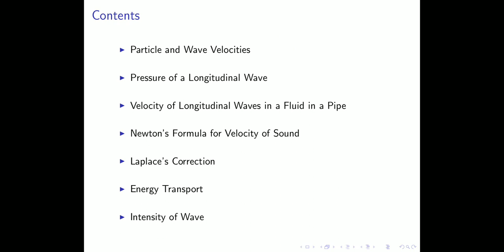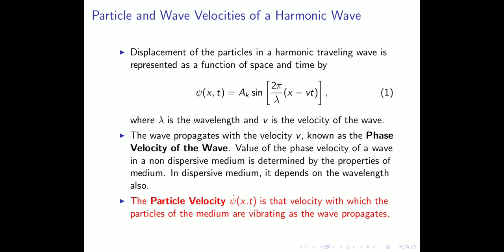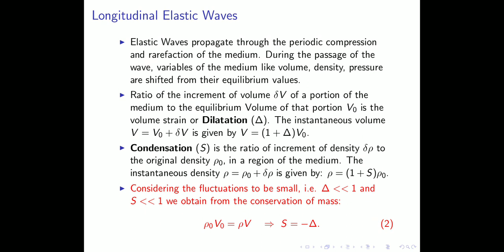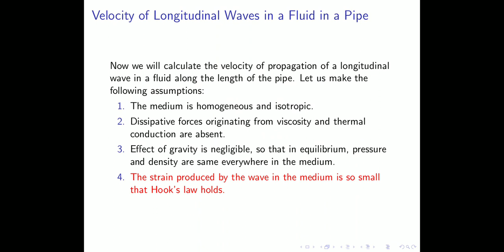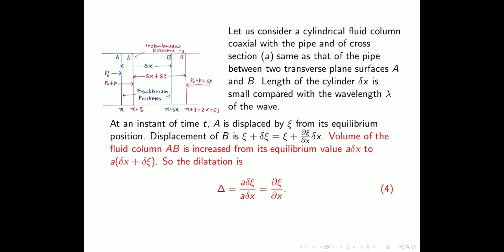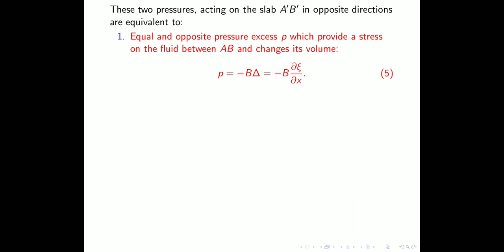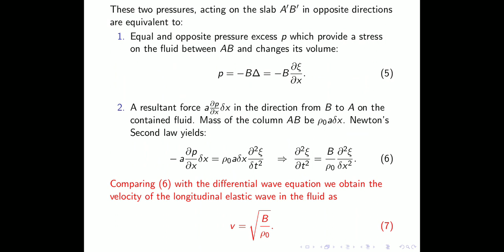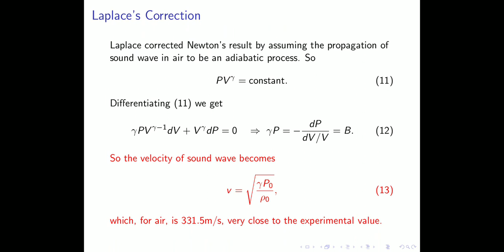AK Physics Lectures | Sem 2 | Lecture 3 | Wave Motion II | Longitudinal WavesI Part I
Topics Covered: Particle and Wave Velocities. Pressure of a Longitudinal Wave. Velocity of Longitudinal Waves in a Fluid in a Pipe. Newton's Formula for Velocity of Sound. Laplace's Correction. Energy Transport. Intensity of Wave.
Target Audience: 2nd Semester (2020) Physics Honours Students of Chandernagore College.